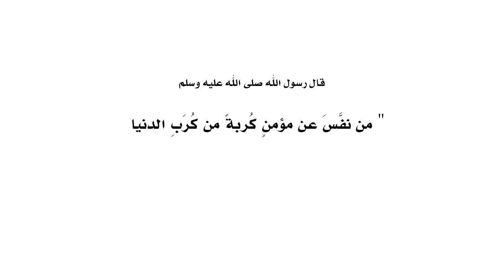أعط العون.. لتلق العون..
فيلم قصير يتحدث عن قيمة مد يد العون وأثرها في المجتمع من إنتاج دريم تيم للإنتاج الفني، والتي قامت بالمشاركة به في مهرجان إسلام ويب لمقاطع الفيديو الهادفة وكان ضمن المراكز الفائزة بين مثات المشتركين.. مشاهدة ممتعة نتمناها لكم..